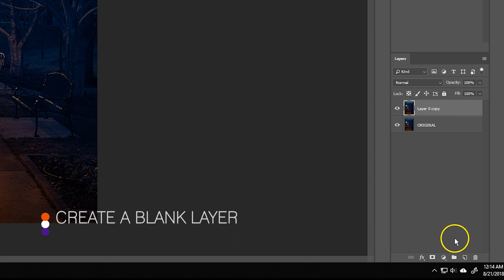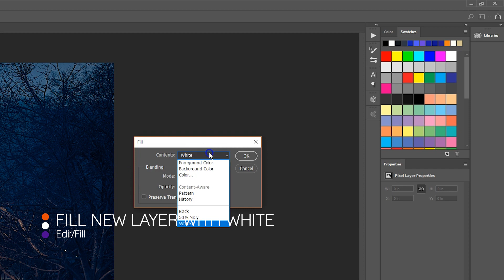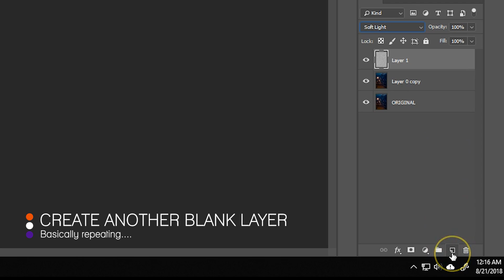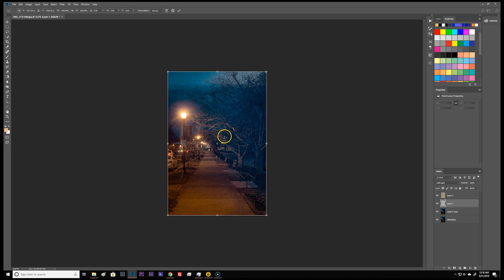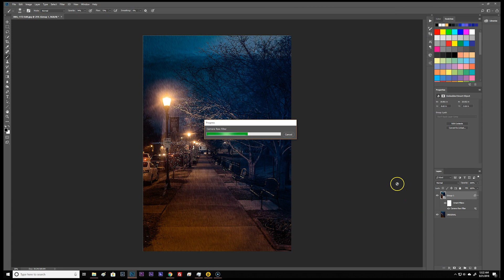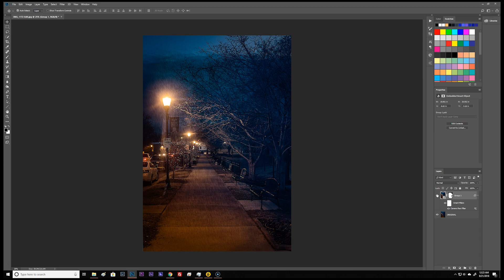How To Create Rain In Photoshop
Sometimes you may want to have rain in your photos. Here's how to create rain for your photos using Photoshop. It's not as difficult as you may think.

Get TWO FREE AUDIO BOOKS from Audible by signing up for a free 30-day trial!
Use my link for your two FREE audio books and to show me some love

My Drone

My Camera

My Camera Microphone